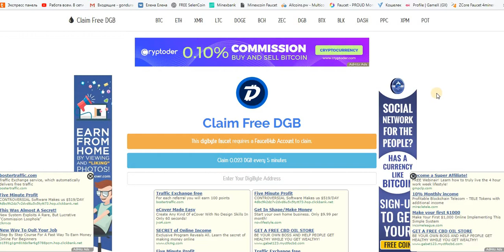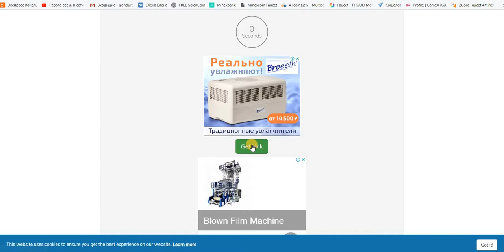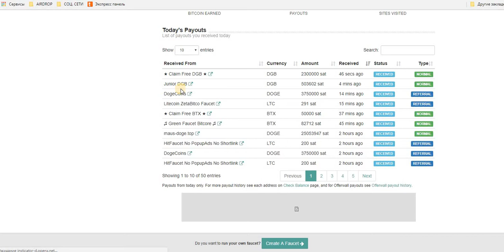DGB КРАН Claim Claim 0.023 DGB = 5 мин. на faucethub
DGB КРАН Claim Claim 503602 Satoshi = 60 мин. на faucethub